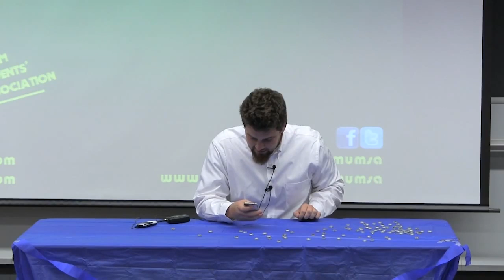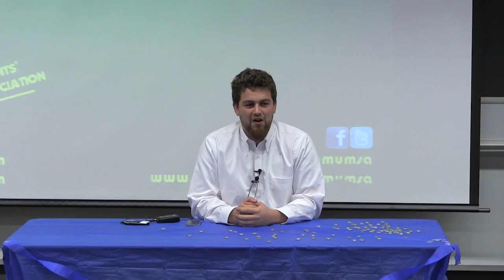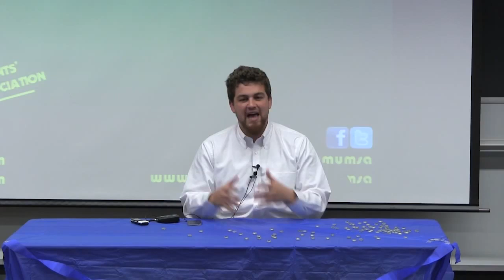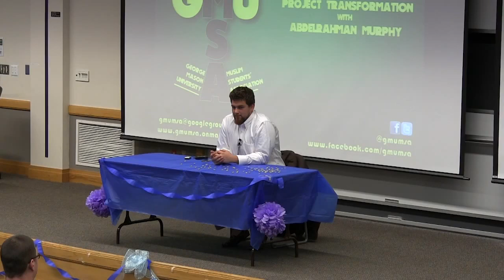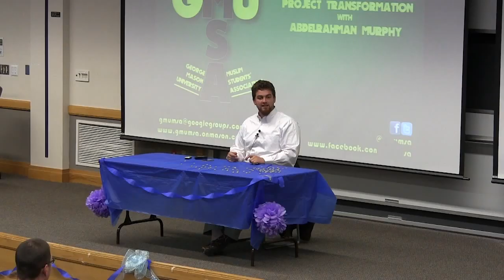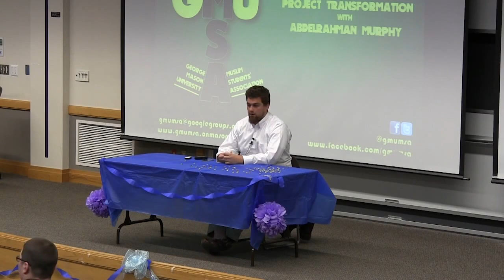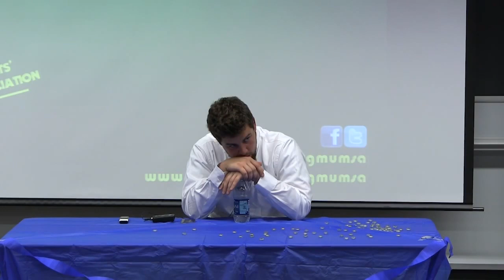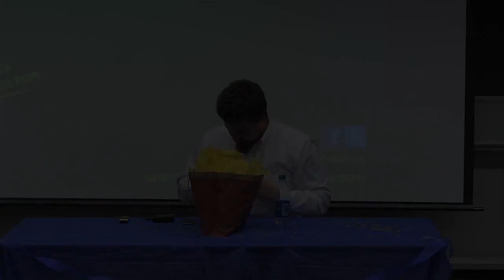'Transformers' - Abdel-Rahman Murphy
Brother Abdel-Rahman Murphy talks about ways of transforming us into better Muslims and ways to boost one's Imaan (faith).